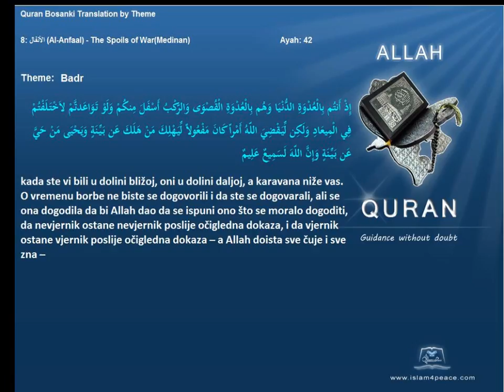Quran by Theme Bosanski Badr Islam4Peace com